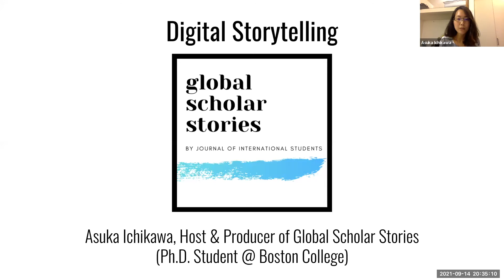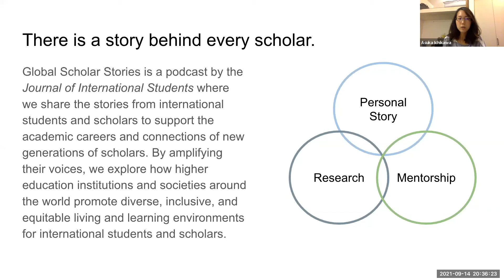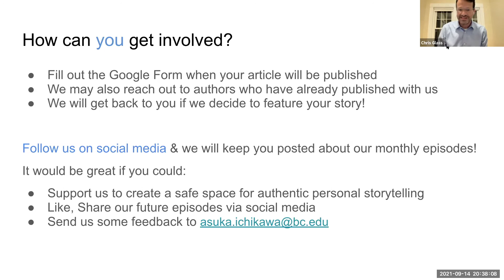JIS Global Scholars Stories || Digital Storytelling || Speakers: Asuka Ichikawa & Chris Glass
JIS Global Scholars Stories || Digital Storytelling || Speakers: Asuka Ichikawa & Chris Glass || Podcast